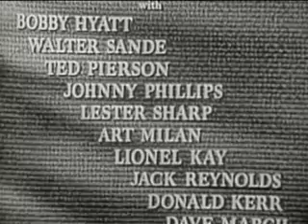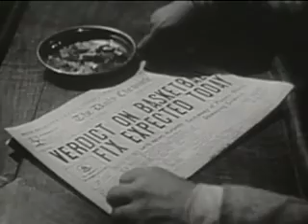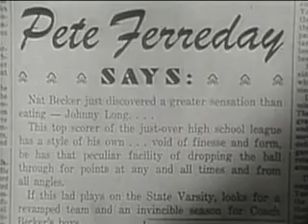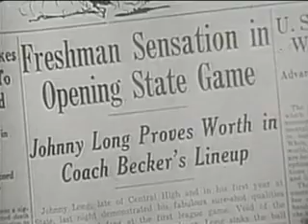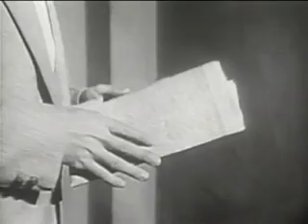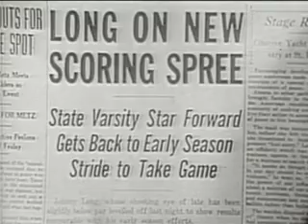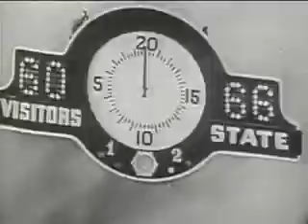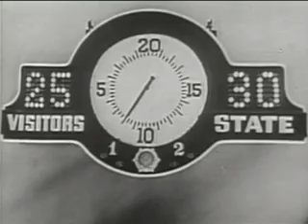The Basketball Fix - 1951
A college basketball Stars gets involved in an organized crime point-shaving scandal.